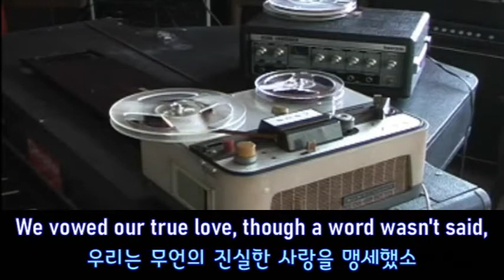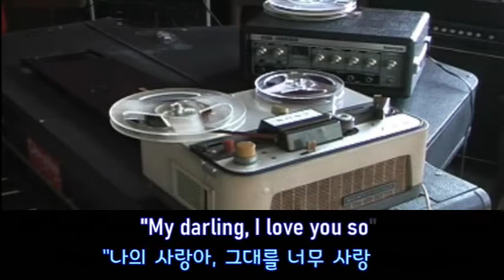Anniversary Song(기념일의 노래) - Mitch Miller (영어, 한글자막 English & Korean captions)